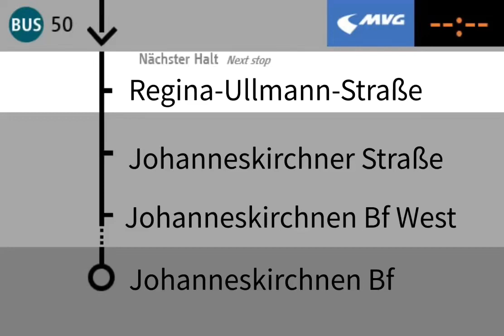Ansage Regina-Ullmann-Straße Linie 50 MVG München